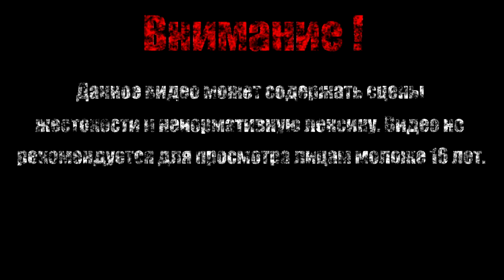Будущее【Friday the 13th: Killer Puzzle】#7 (Финал)